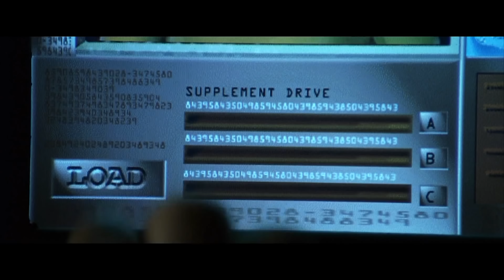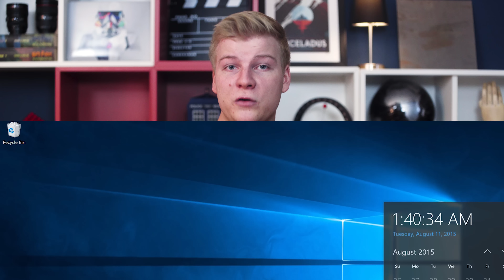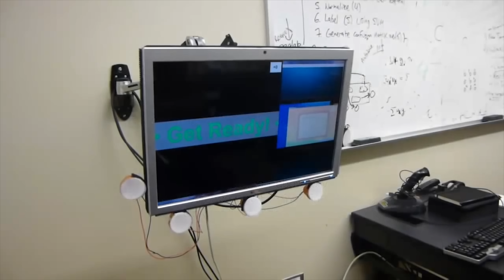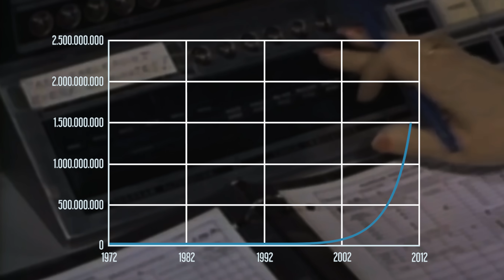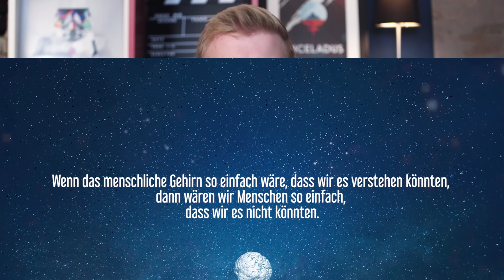Können wir unser Gehirn hacken?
Brain-Computer-Interfaces könnten in der Zukunft alle Formen der Kommunikation überflüssig machen. Smartphones, Laptops, sogar das Sprechen mit anderen Menschen. Doch wie funktioniert so ein Chip im Gehirn eigentlich?